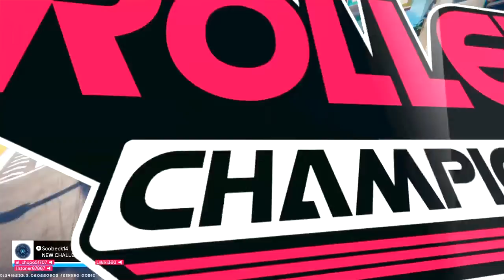Becoming the BEST player in Roller Champions... well almost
Ello to you all, welcome to another video of "what kinda game is this" well let me introduce you to Roller Champions, it's surprisingly fun and also free, it's a win win for everyone. Enjoy these moments of my first time playing it with Stoner as always, the best duo.

Friends:
SecretAgetnRandyBeans(Stoner):

Discord Server Coming SOOOOOOON!

Much Appreciated :)